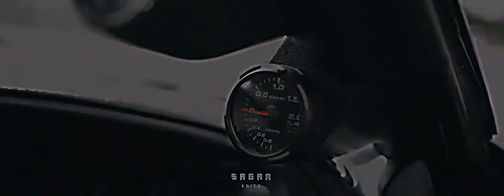S U P R A A X C A N D E S T I N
S U P R A A X C A N D E S T I N E || BADASS EDITING || SAGAR EDITZSuprasuprasupersupra2024supra2025supra2023Supra soundSupra songSupra mk4Supra mk4

supra mk4
प्रसिद्ध banjo
supradyn
suprabhat
supradyn tablet
suprabhatam
supra mk4 price in india
supradyn tablet uses in hindi
supra mk4 top speed
super sound
supradyn daily
supradyn multivitamin tablet
prabhati bhajan
supra mk4 sound
supra mk4 drift
suprabha kv
suprabhatam ms subbulakshmi
supradyn tablet price
suprabhat song
supradyn tablet uses in telugu
supra mk4 vs mk5
supradyn tablet uses in tamil
supradyn tablet side effects
supra mk4 exhaust
supradyn tablet review
supra mk4 edit
suprabhatam telugu
suprabhatam ringtone
super songs dj
suprabhat stotra
supradyn vs becadexamin
supradyn immuno
super sound app
suprabhatam song
suprabhatam telugu songs
suprabha kv songs
suprabha kv song
supradyn immuno+
supradyn tablet ke fayde
supra mk4 turbo sound
suprabhatam rocketry
suprabhatam mantra
super sound ringtone
suprabha kv devotional songs
supra mk4 review
suprabhatam full song
supradyn tablet tamil
super sound song
suprabha kv songs list
suprabhatam ms subbulakshmi with lyrics
suprabhatam ms subbulakshmi kannada
suprabhatam ms subbulakshmi ringtone
suprasiddha banjo
supradyn tablet ke fayde in hindi
supradyn tablet kis kaam mein aati hai
supradyn tablet malayalam
supradyn tablet kaise khaye
supradyn tablet for hair growth
supradyn tablet kab khana chahiye
supradyn tablet telugu
supradyn tablet kis kaam aati hai
supra mk4 in india
supra mk4 vs lambo
supra mk4 vs bugatti
supra mk4 exhaust sound
supra mk4 turbo sound sutututu
supra mk4 vs gtr r34
supra mk4 status
supra mk4 ratatata
suprasiddha banjo song
suprasiddha banjo musician
prasiddh banjo karmala
suprasiddha banjo new song
suprasiddha banjo devlali
suprasiddh banjo group
suprasiddha banjo kuldharan
suprasiddha banjo music
सुप्रसिद्ध बैंजो करमाला
suprabha kv bhajan
suprabha kv krishna songs
suprabha kv ke song
suprabha kv shri krishna govind
suprabha kv tum prem ho tum preet ho
suprabha kv bhakti song
suprabha kv sita ram
suprabha kv ganesh song
suprabha kv songs bhajan
suprabha kv diwali song
suprabha kv achyutam keshavam
suprabha kv all songs hindi
suprabha kv aarti kunj bihari ki
suprabha kv shyama aan baso
suprabha kv atma rama ananda ramana
suprabha kv ringtone
suprabha kv shiv tandav
suprabha kv lifestyle
supradyn daily multivitamin tablets
supradyn daily tablet
supradyn daily multivitamin tablets uses in hindi
supradyn daily tablet ke fayde
supradyn daily multivitamin tablets malayalam
supradyn daily tablet uses in hindi
supradyn daily multivitamin tablets review
supradyn daily multivitamin tablets in tamil
supradyn daily multivitamin tablets in telugu
supradyn daily multivitamin tablets benefits
supradyn daily multivitamin tablets side-effects
supradyn daily multivitamin tablets kaise use kare
supradyn daily telugu
supradyn daily tablet ke fayde in hindi
super sound app kaise use kare
सुपर साउंड
सुपर साउंड डीजे
सुपर साउंड खियाला
सुपर साउंड गाना
super sound karhal
super sound hindi song
super sound jaswantnagar
super sound bhajan
सुप्रभात रिंगटोन
सुप्रभात मंत्र
सुप्रभात सॉन्ग
suprabhatam sanskrit pathmala class 7 chapter 3
suprabhatam iskcon
suprabha kv songs kannada
suprabha kv songs with lyrics
suprabha kv songs hindi
suprabha kv song krishna
suprabha kv songs hanuman chalisa
suprabha kv songs remix
suprabha kv song adharam madhuram
suprabha kv songs sojugada sooju mallige
suprabha kv songs ganesha
suprabha kv songs all
suprabha kv songs in telugu
supra mk4 vs mk5 drag race
supra mk4 vs mk5 sound
supra mk4 vs mk5 exhaust
supra mk4 vs mk5 car parking multiplayer
supra mk4 vs mk5 stock
supra mk4 vs mk5 cpm
supra mk4 vs mk5 drift
supra mk4 vs mk5 carwow
toyota supra mk4 vs mk5 sound
gta 5 supra mk4 vs mk5
forza horizon 5 supra mk4 vs mk5
supra mk4 vs mk5 race
supra mk4 vs mk5 top speed
supra mk4 vs mk5 edit
supra mk4 vs mk5 backfire
supra mk4 vs mk5 shorts
supra mk4 vs mk5 hindi
supra mk4 vs mk5 review
supra mk4 vs mk5 exhaust sound
supra mk4 vs mk5 gamerfleet
supra mk4 vs mk5 in hindi
supra mk4 vs mk5 anshu bisht
सुप्रभात स्टेटस
सुप्रभात वीडियो
सुप्रभात सुविचार
सुप्रभात स्तोत्र
सुप्रभात फोटो
सुप्रभात गीत
सुप्रभात के भजन
सुप्रभात
सुप्रभात जी
सुप्रभात सुप्रभात
suprabhatam ms subbulakshmi without ads
suprabhatam ms subbulakshmi with lyrics in telugu
suprabhatam ms subbulakshmi whatsapp status
suprabhatam ms subbulakshmi with lyrics in hindi
suprabhatam ms subbulakshmi no ads
suprabhatam ms subbulakshmi live
suprabhatam ms subbulakshmi tamil lyrics
suprabhatam ms subbulakshmi remix
suprabhatam ms subbulakshmi with kannada lyrics
suprabhatam ms subbulakshmi ganesha
suprabhatam ms subbulakshmi in tamil
suprabhatam ms subbulakshmi short